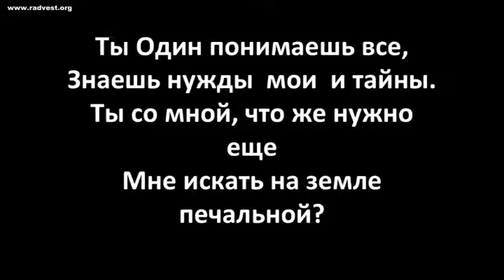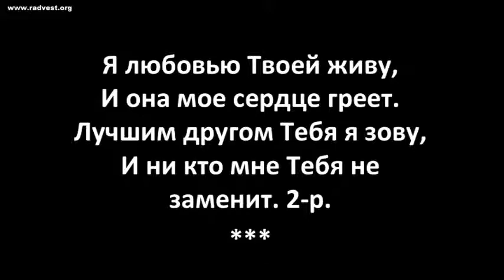2013 12 31 Иисус,Ты мой лучший друг